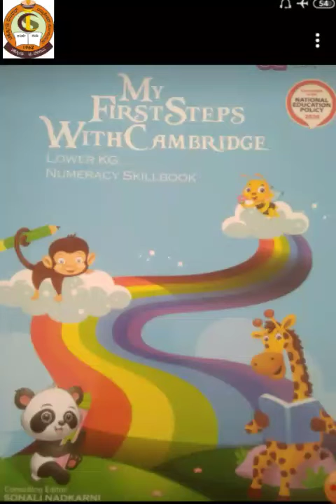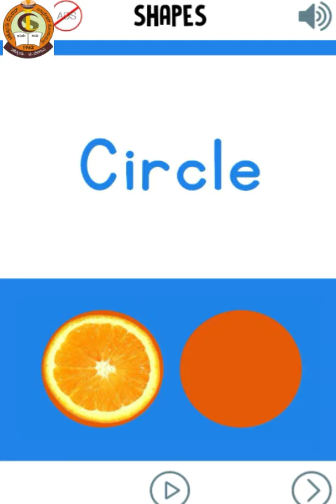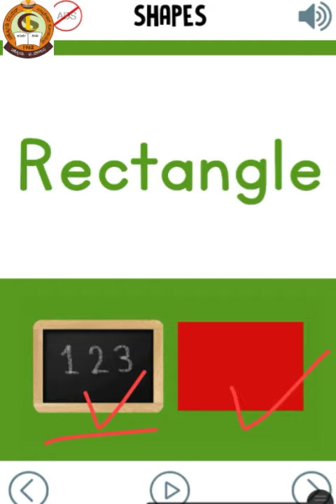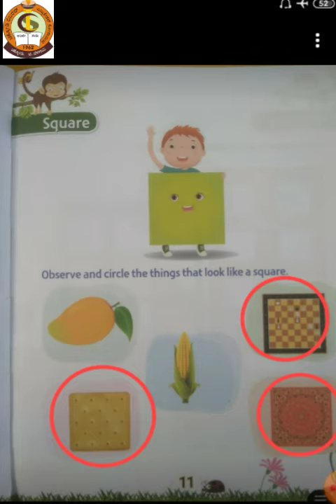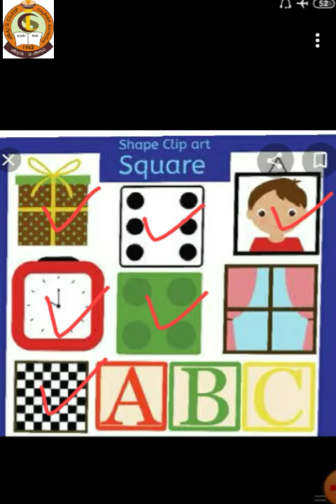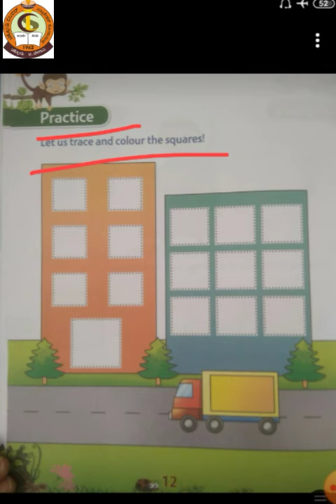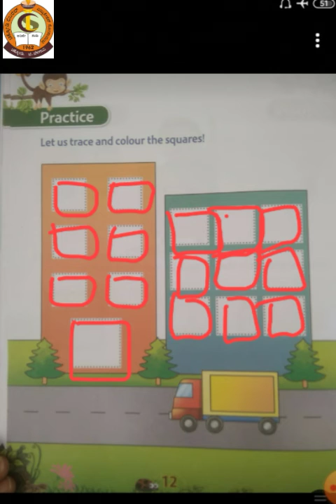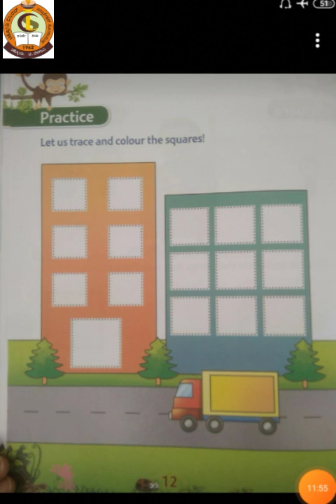CLASS LKG MATHS SQUARE